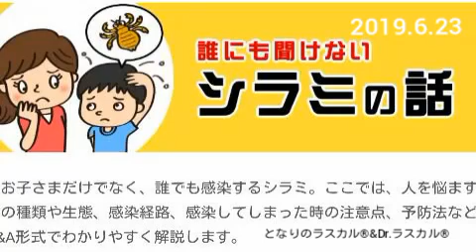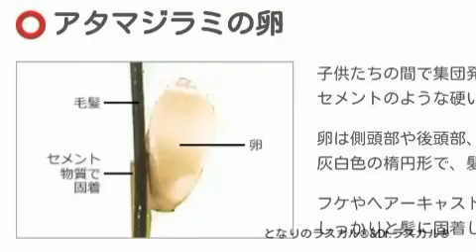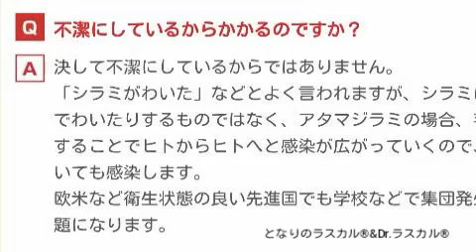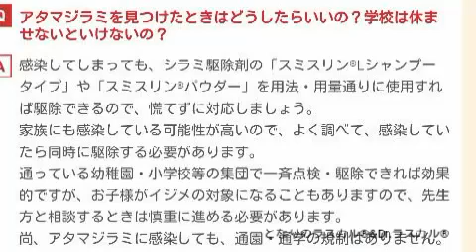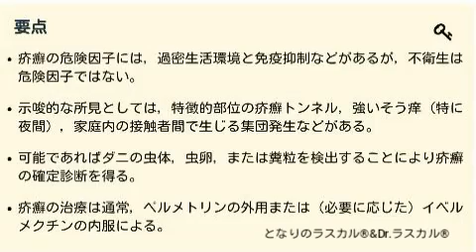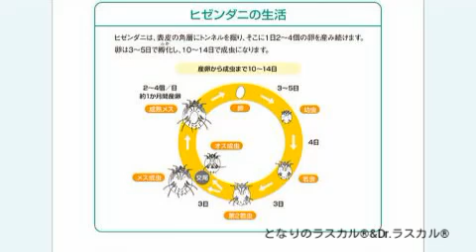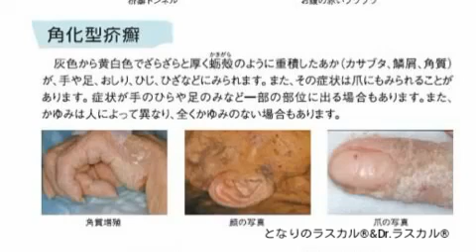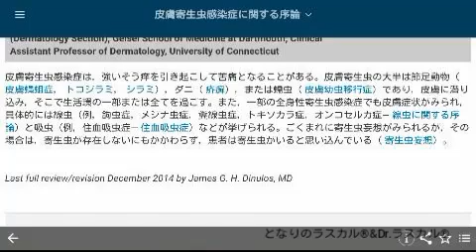[ツイキャス] 「寄生虫による感染症」シラミ・疥癬 (2019.06.23)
「寄生虫による感染症」(時事・ニュース)
日時: 2019/06/24
ツイキャス:

「寄生虫による感染症」

ヒトへの寄生虫感染症についてお話します。

ヒトの寄生虫は，ヒトの体表または体内に生息して，その個体（宿主）から栄養を摂取する微生物である。寄生虫には原虫，蠕虫，外部寄生虫（疥癬虫やシラミなど）の3種類がある。原虫および蠕虫による寄生虫感染症は，世界的に疾患および死亡の原因としてかなりの割合を占めている。寄生虫感染症は中南米，アフリカ，およびアジアで蔓延している。一方，オーストラリア，カナダ，欧州，日本，ニュージーランド，および米国では，はるかに頻度が低い。熱帯の貧困地域の住民に及ぼす影響が群を抜いて大きいが，先進国でも移民および流行地域から戻った旅行者に寄生虫感染症がみられ，ときに旅行経験のない住民，特にAIDSまたは免疫不全の原因となる他の疾患を有する人にもみられる。

多くの寄生虫感染症が，食品または水の糞便汚染を通して広がる。寄生虫感染症は，下水設備および衛生状態の悪い地域で最も頻度が高い。鉤虫など一部の寄生虫は，汚染された土（住血吸虫の場合は汚染された淡水）との接触中に皮膚に侵入できる。マラリアなど他の寄生虫は媒介節足動物によって伝播される。まれに，輸血もしくは注射針の共用による寄生虫の伝播，または母親から胎児への先天的伝播がある。

一部の寄生虫は，米国および他の先進国で流行している。例としては，蟯虫，ヒト蟯虫（Enterobius vermicularis），腟トリコモナス（Trichomonas vaginalis），Toxoplasma gondiiのほか，ランブル鞭毛虫（Giardia intestinalis (lamblia)）やCryptosporidium属などの腸管寄生虫が挙げられる。

原虫感染症と蠕虫感染症の特徴は重要な点で異なっている。

原虫は，単純な2分裂で増殖する単細胞生物である（ 腸管内寄生原虫および 腸管外寄生原虫）。原虫はヒト宿主内で増殖可能で，数が増えて極めて重症の感染症をもたらす。まれな例外を除き，原虫感染症は好酸球増多を引き起こさない。

今日行ってました。
第30回日本臨床寄生虫学会大会

ただ寄生虫は範囲がすごく広いので今の季節に比較的増加する寄生虫を中心にお話しします。